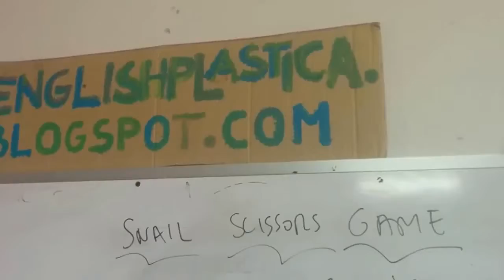Snail scissors - A game based cutting skill challenge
There's not many way to learn to use scissors but cutting with them. Repetition can be boring so I managed to come up with a game where kids are challenged to create the longest paper strip from a conventional DIN-A4 without breaking it. The game is called "Snail scissors".